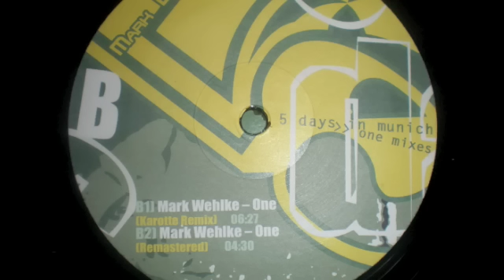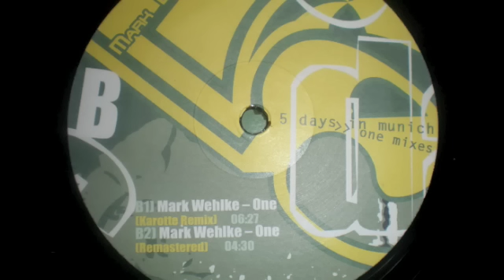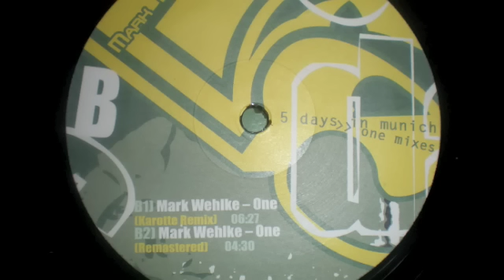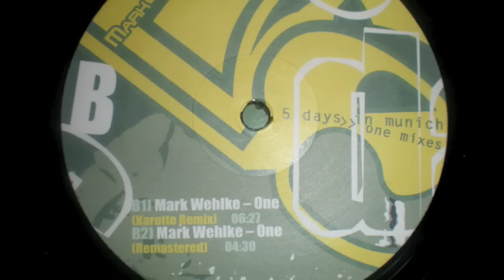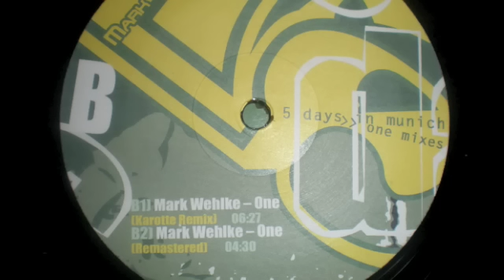mark wehlke - one ( karotte rmx)